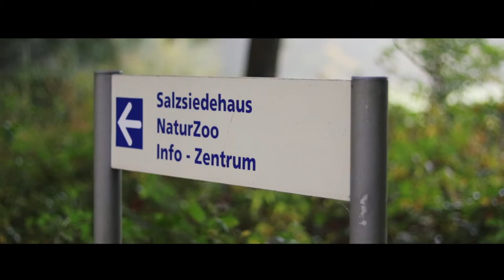Fog Tree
Bentlage, Zoo - Rheine

Song by Peter Rudenko - Iced Spring Theme